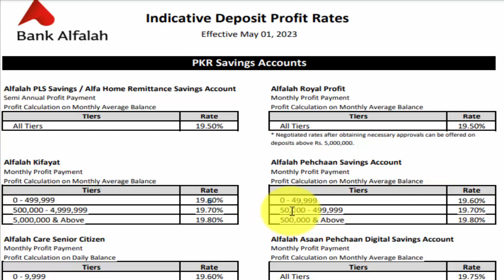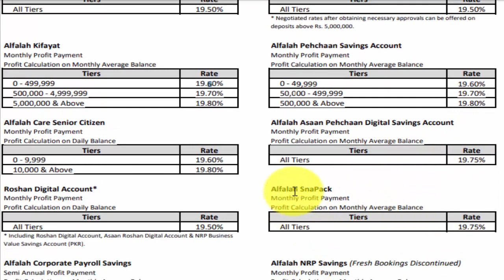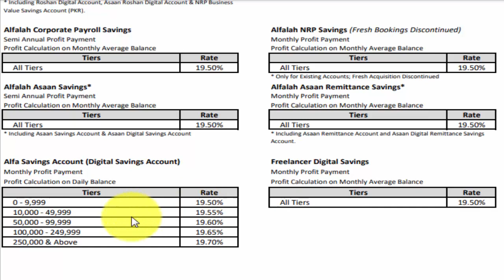bank alfalah profit rates 2023|bank alfalha latest profit rates 2023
Bank alflah revised the profit rates in may 2023 and there is and increase in profit rates on all saving account.